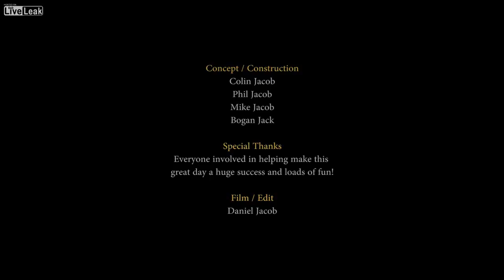Celebrating Australia Day in Style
When a bunch of Aussie mates got together to celebrate Australia Day, Daniel Jacob made sure he got some extraordinary footage to remember it .